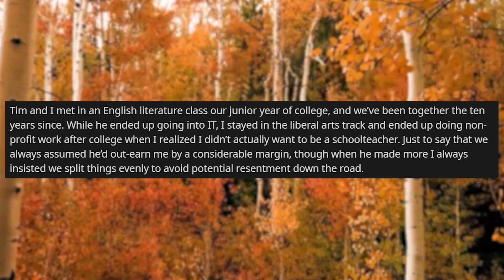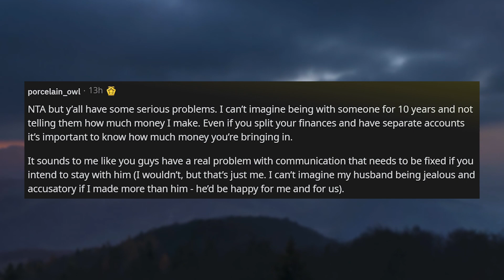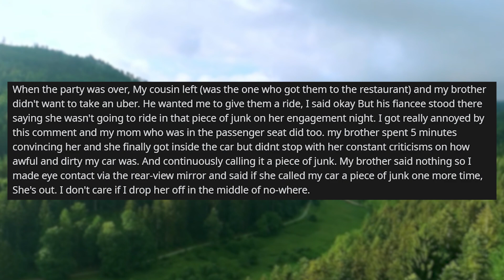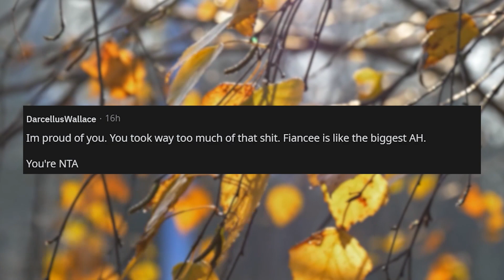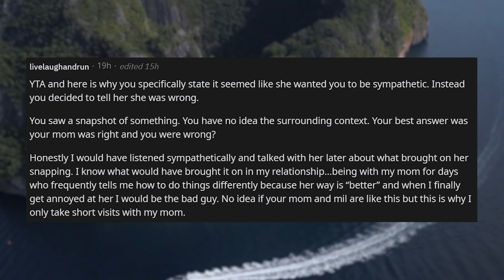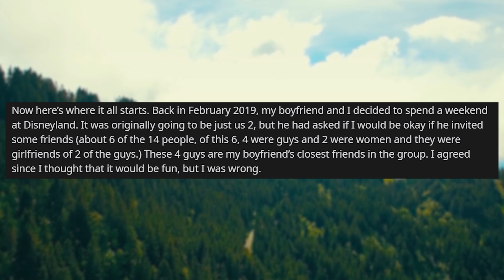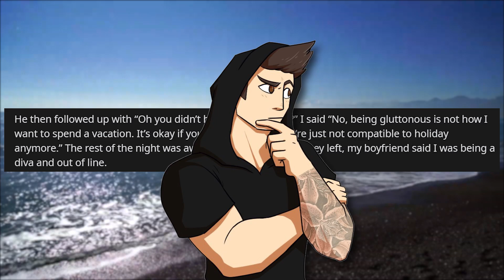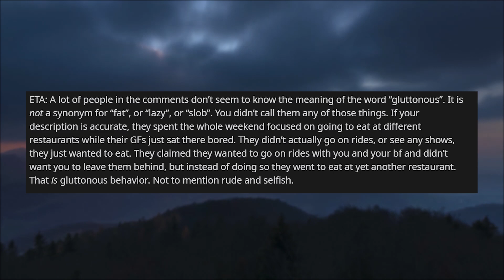Boyfriend ACCUSES Girlfriend Of "Cheating The System" For Getting A Higher Paying Job r/AITA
r/AITA in today's story, Tim and I met in an English literature class our junior year of college, and we’ve been together the ten years since. While he ended up going into IT, I stayed in the liberal arts track and ended up doing non-profit work after college when I realized I didn’t actually want to be a schoolteacher. Just to say that we always assumed he’d out-earn me by a considerable margin, though when he made more I always insisted we split things evenly to avoid potential resentment down the road...

🍑 Neighbors ANGRY We Had A Party While They Had A Reality TV Crew Filming Them r/AITA

0:00 Intro
0:35 Story 1
5:47 Story 2
11:12 Story 3
16:47 Story 4